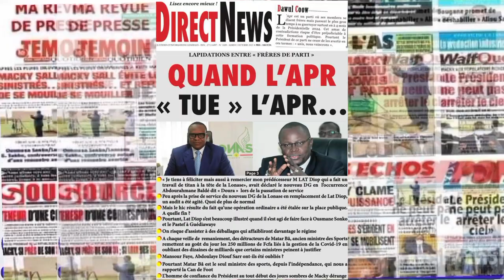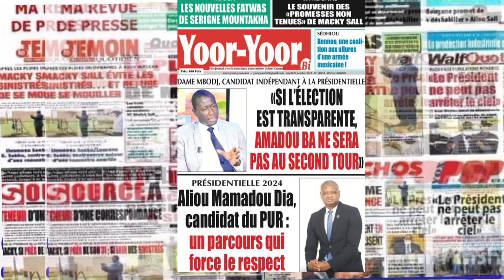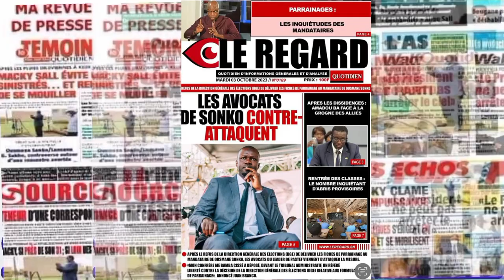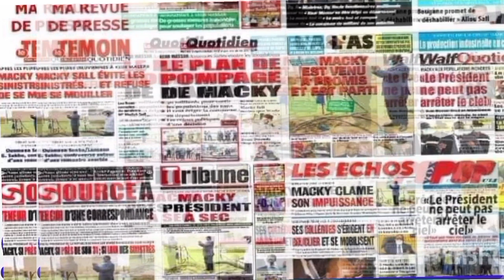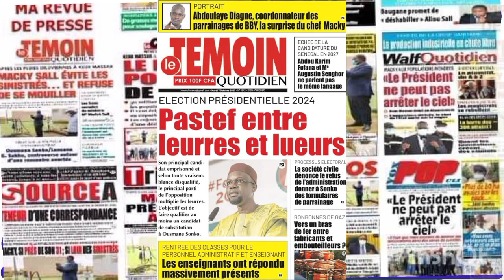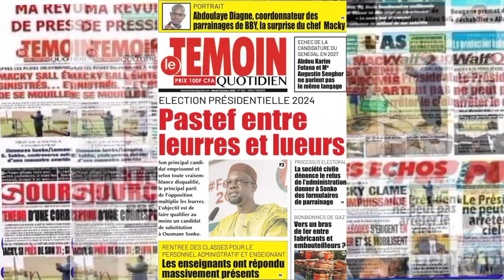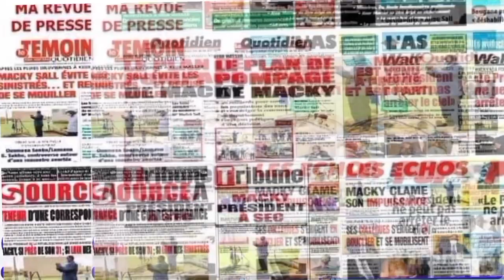REVUE DE PRESSE DU MARDI 03 OCTOBRE. refus des parrainages les avocats de de Sonko saisi la justice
refus des fiches de parrainage les avocats de de Sonko ont saisi la justice.